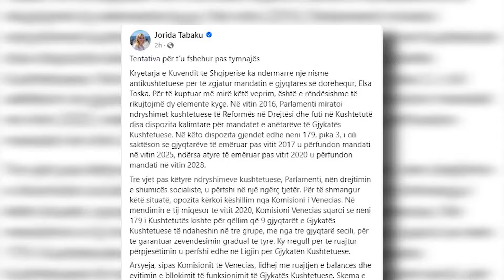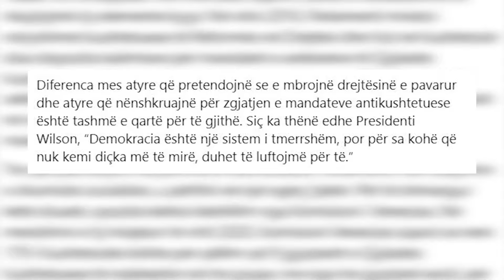Klan News - Tabaku: Nismë antikushtetuese zgjatja e mandatit të Elsa Toskës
Deputetja e Partisë Demokratike Jorida Tabaku e ka cilësuar antikushtetues vendimin e Kuvendit që përcakton se mandati i i gjyqtares së Gjykatës Kushtetuese Elsa Toska, përfundon në vitin 2028. Kjo specifikohet në njoftimin për hapjen e vendit vakant pas largimit nga detyra të kësaj gjyqtareje. Por ligjvënësja demokrate deklaron në reagimin e saj, se gjyqtares i përfundonte mandati në 2025-ën.

Per këtë Tabaku sjell në vëmendje miratimin e ndryshimeve kushtetuese të Reformës në Drejtësi dhe dispozita kalimtare për mandatet e anëtarëve të Gjykatës Kushtetuese.

"Në këto dispozita gjendet edhe neni 179, pika 3, i cili saktëson se gjyqtarëve të emëruar pas vitit 2017 u përfundon mandati në vitin 2025, ndërsa atyre të emëruar pas vitit 2020 u përfundon mandati në vitin 2028."

Zonja Toska është emëruar gjyqtare kushtetuese në shkurt të vitit 2018. Deputetja Tabaku ngre disa pyetje duke nënkuptuar se është shkelur ligji.

"A është kjo një përpjekje për të manipuluar Kushtetutën dhe për të zgjatur mandatin e ndonjë gjyqtareje tjetër? Apo ka për qëllim Kryetarja e Kuvendit të mbajë të kapur Gjykatën Kushtetuese me vendime arbitrare, duke minuar Reformën në Drejtësi? A ka vendosur Kryetarja e Kuvendit të hedhë poshtë Kushtetutën dhe mendimin e Komisionit të Venecias, të cilit vetë i është drejtuar?"

Deputetja Tabaku e mbyll reagimin me thënien e presidentit amerikan Uillson: “Demokracia është një sistem i tmerrshëm, por për sa kohë që nuk kemi diçka më të mirë, duhet të luftojmë për të.”